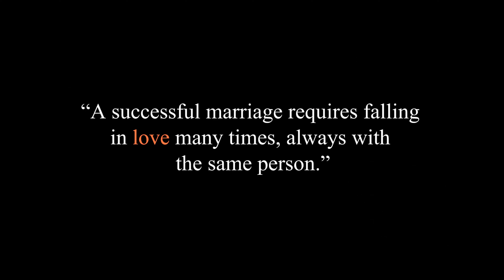Rahul & Jinita's Reception Trailer